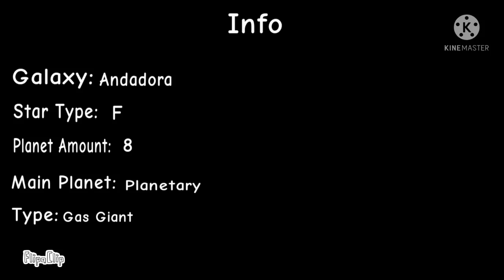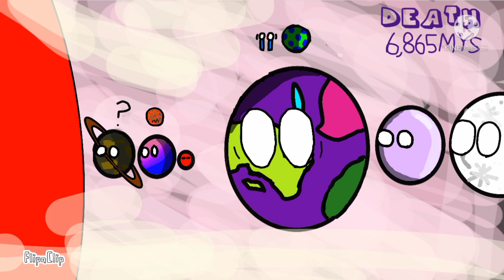Future of my Solar System in Planetballs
The Future of my Solar System! I decided to make this until the New Year Comes, 2022! I'm so sorry I don't have enough time to make a Planetballs Series. So. I made this!

Planets Names:
1:Hades
2:Iooyia
3:Nounse
4:Biydeo
5: Planetary (Main Planet)
6:Pouyiue
7:Iyu
8:Hiryid

Moon Names:
1:Hiryid (Planetarys Future Moon)
2:Bix (Nounses Future Moon)

Star Name:Denues
Star Type: T-Type Star

Galaxy: Andadora Galaxy

Timestamps:
0:00 Intro:
0:04 Future
0:22 Moons Form
1:07 Denues Temp is Hotter
1:17 Thing Start to die
1:25 Unstable Star
1:38 Helium (Death)
1:44 Hades Death
1:57 Iooyias Death
2:09 Nounses and Biydeos Death
2:17 The Death Of the Gas Giants and Ice Giants And Denues